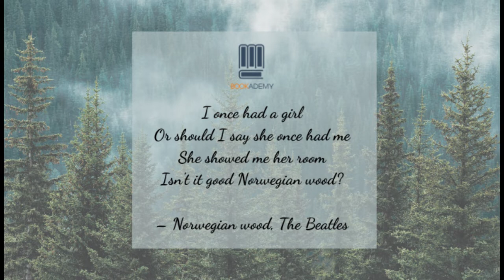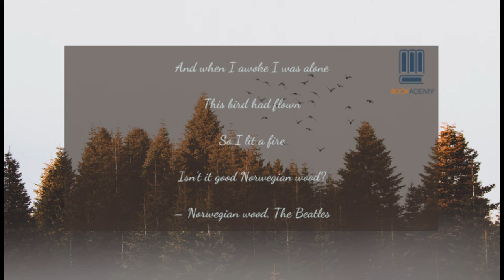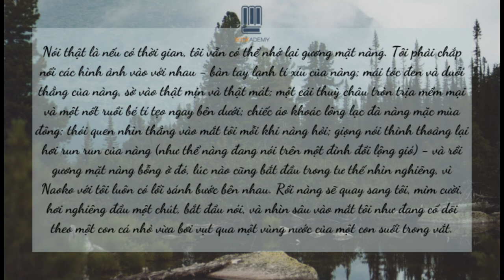Bookademy|| Radio số 86: "Rừng Na Uy": Ranh Giới Giữa Quá Khứ Và Hiện Tại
Tình bạn, tình yêu và tuổi trẻ luôn bất tử cho dù nó có phải đấu tranh với quá khứ và hiện tại hay day dứt trong sự sống và cái chết. Khi ta đang sống trong tuổi trẻ, ta mới cảm nhận được tình yêu và tình bạn hòa quyện vào nhau trên từng nếp da – tinh khôi trong trẻo. Rừng Na-uy thật sự là một kiệt tác ru người ta vào bản nhạc đượm buồn mà da diết của tuổi thanh xuân, nơi mà tình yêu và tình bạn đan xen hòa quyện như những cơn sóng nuôi lòng người.

Đêm qua tôi mơ về em
Ánh trăng sáng tỏ làm tôi không thể phan biệt được đó là em hay là ảo ảnh.
Nụ cười em, mái tóc em tan trong gió.
Tôi cười nụ cười cuối với em
Đôi mắt em trong vắt không rõ là suối là hồ hay là biển
Tôi hôn em nụ hôn cuối

Thực hiện: Raya
Video được lấy cảm hứng từ bài viết: [Review Sách] "Rừng Na Uy": Để Thấy Tuổi Trẻ Của Mỗi Người - Tác giả: Elena Bùi